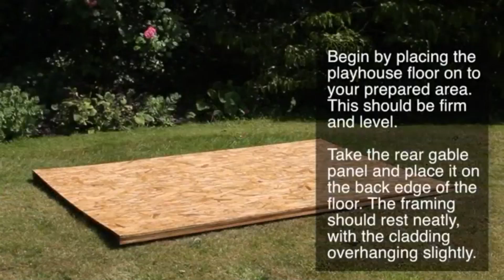6 x 6 Honey Wooden Playhouse 6ft x 6ft (please note this playhouse is supplied unpainted)